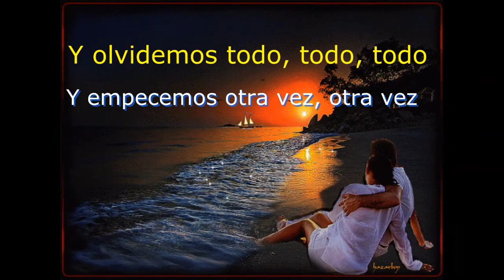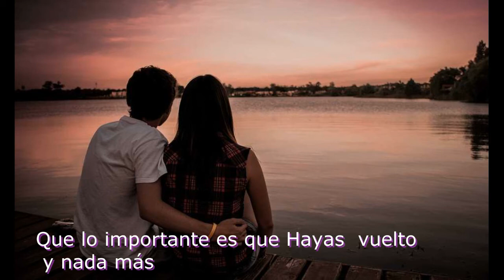SILENCIO (LETRA) - JOSÉ LUIS RODRIGUEZ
Hermosa Canción: "SILENCIO", Nos trae lindos recuerdos de Nuestra Juventud.. Disfruten esta Canción Romántica que llega al Corazón.